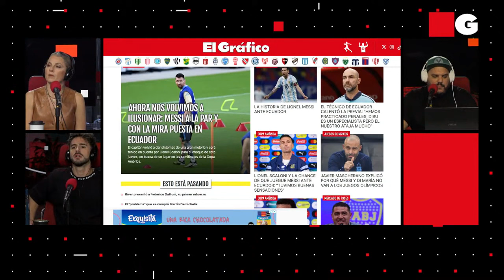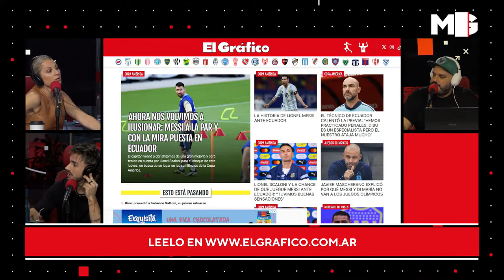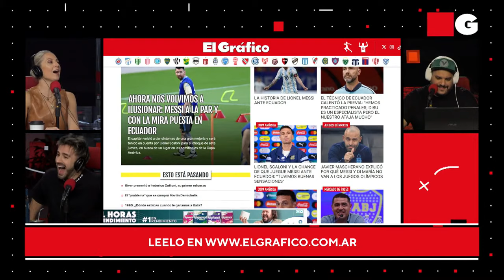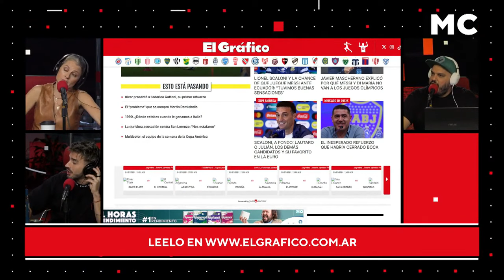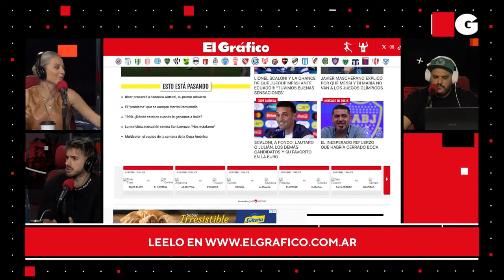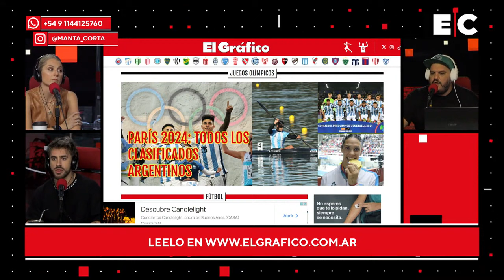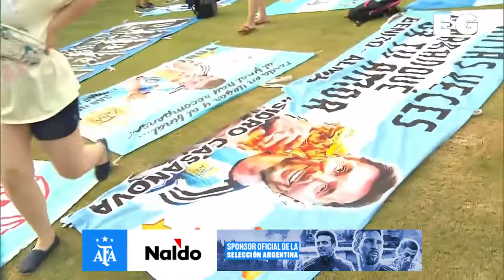SPARRING con PABLO MIGLIORE y los CABEZONES del MUNDIAL '98 | Manta Corta #5 | COMPLETO 3/7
Analizamos la Copa América y el mercado de pases, reaccionamos a memes y el Tano trajo su colección de cabezones. Nos visitó Pablo Migliore, hubo ping pong, verdadero o falso y sesión de guanteo con el Loco. Manta Corta, todos los jueves a las 22.

0:00 MESSI y PARÍS 2024
12:00 Abanderados y COIMAS
20:10 ¿Pizza AL MOLDE o MEDIA MASA?
26:00 Los MEMES de JULIO
31:20 CABEZONES
41:10 Ingresa PABLO MIGLIORE
59:50 Debutar en un SUPERCLÁSICO
1:20:15 TATTOOS
1:24:05 PING PONG
1:32:05 La CÁRCEL
1:49:30 VERDADERO o FALSO
2:16:20 GUANTEO